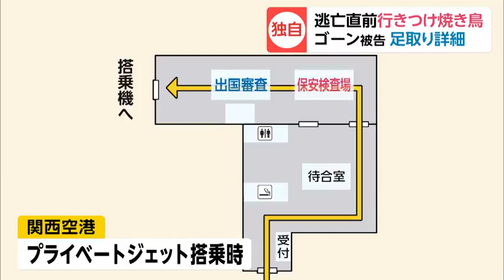ゴーン被告 逃亡の足取りは 出国前に行きつけの焼き鳥店へ